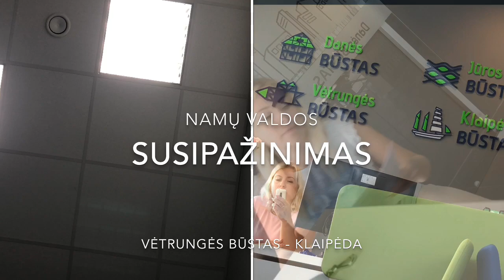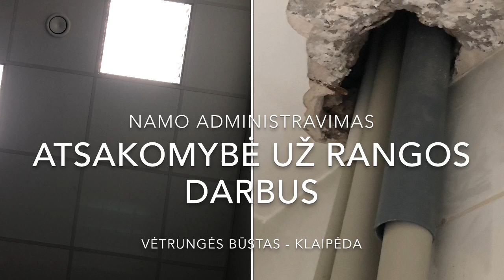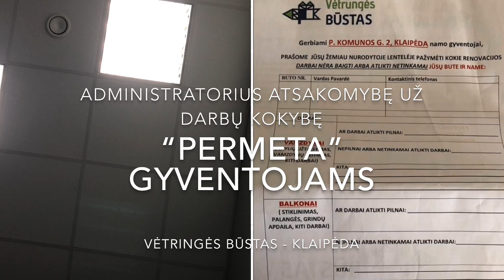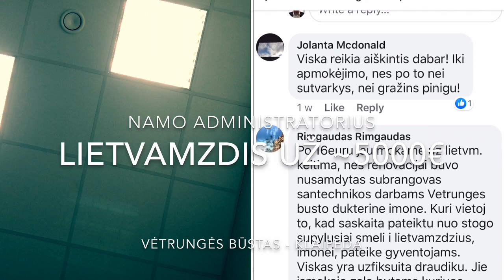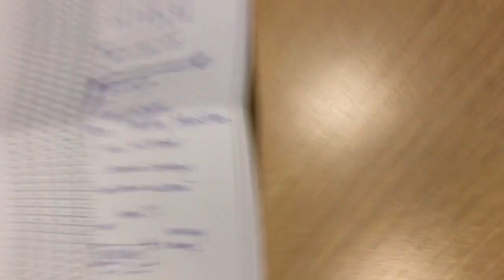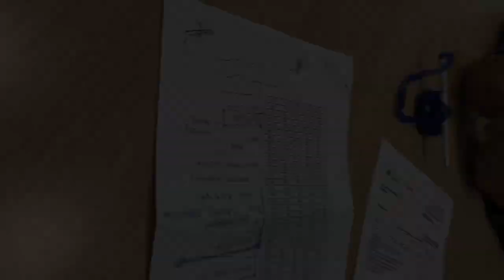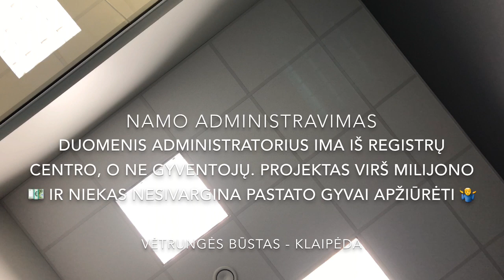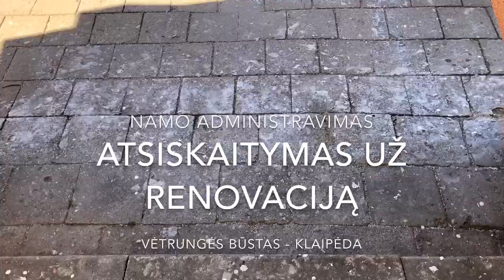Namo administratorius be atsakomybės “Vėtrungės būstas” Klaipėda 20190724 15:00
ARCHYVUI - “Paryžiaus komunos g.2” gyventojams.
     Pažintinis apsilankymas, namo gyventojai domisi, kodėl taip prastai prižiūrimas-administruojamas jų namas. Lankomės pas “Vėtrungės būstą”, kurį mums priskyrė savivaldybė. Jei trumpai, tai esame nepatenkinti jų teikiama paslauga, namuose (pas pažįstamus ir giminaičius) kuriose yra bendrijos, sąskaitos už paslaugas yra žymiai mažesnės, ir realiai suteikiama administravimo paslauga.

TURINYS:
0:01 - Susipažinimas
3:30 - Administratoriaus vaidmuo
6:20 - Administratoriaus atsakomybė už rangos darbus
8:21 - Kas atsako už rangos darbų kokybę
14:31 - Rangovo pareigos
15:42 - Atsakomybės “permetimas” gyventojams
16:57 - Ar techninis prižiūrėtojas atliko savo darbą?
18:33 - Lietvamzdis už ~5000€
19:58 - Komunikacija
20:44 - Elektros šuoliai ir nuostoliai
21:06 - Lietvamzdis
26:00 - Šiukšlių konteineriai
30:07 - Vaizdo kameros
36:42 - Namo kitas turtas
38:18 - Preliminari renovacijos sąmata
44:56 - Darbai atliekami be priežiūros
47:35 - Liftas
48:58 - Bendri klausimai dėl kainų
52:29 - Atsiskaitymas už renovaciją